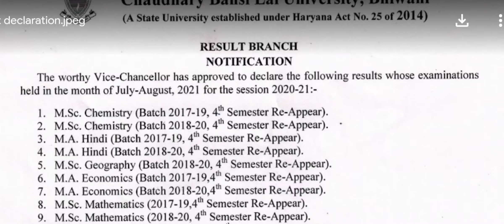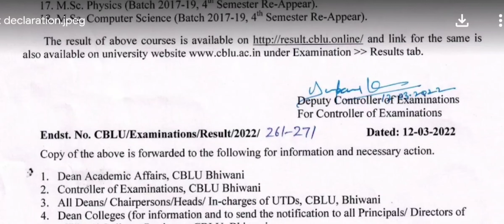CBLU PG Results Examination july august||CBLU PG के Results आ गए हैं।